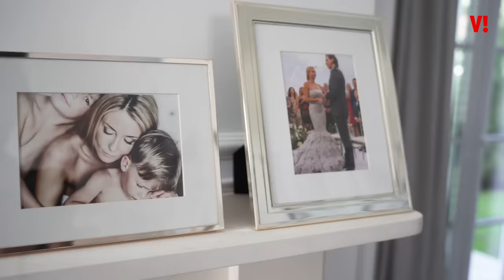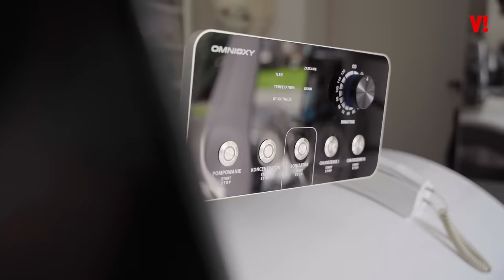Tak mieszka, tak pracuje! Małgorzata Rozenek-Majdan pokazała nam swój dzień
Towarzyszyliśmy Małgosi Rozenek w jej dniu. Bohaterka programu "Pokonaj mnie, jeśli potrafisz" zaprosiła nas do swojego domu, na trening, do butiku jej marki oraz do siedziby swojej fundacji. Jak wygląda jej zwykły dzień? Podglądała ekipa VIVY.pl.